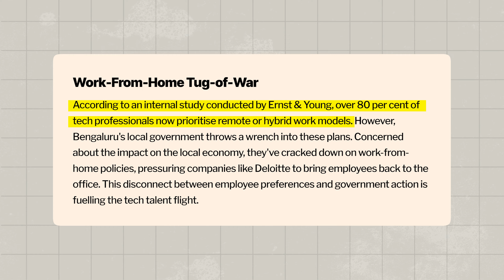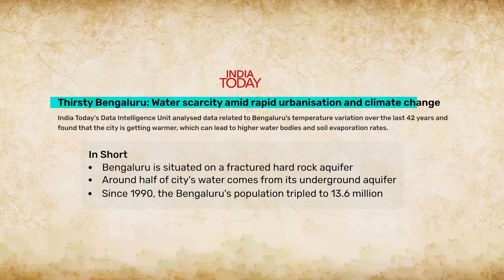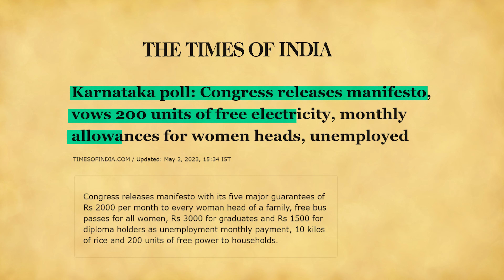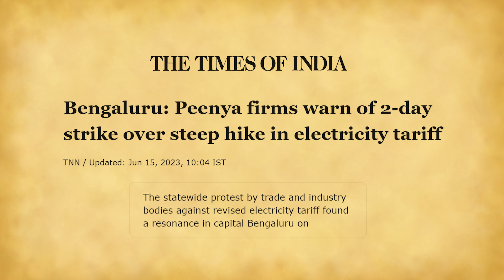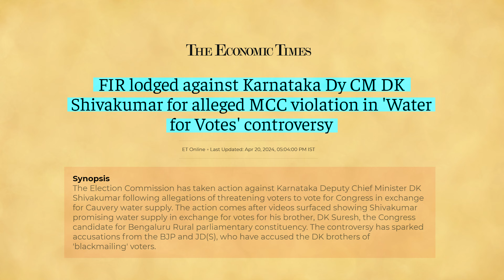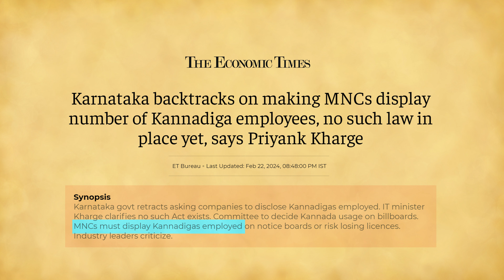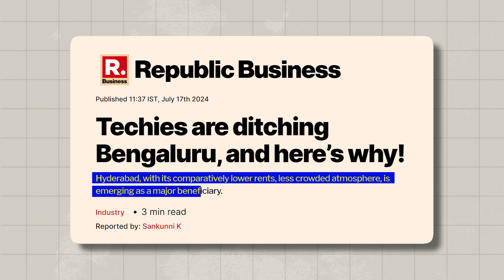Is India's IT Hub OVERHYPED?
If you are an engineer, or are studying engineering, or want to do an IT related job, then yes there may be a bad news for you. If you want to work in IT sector and India's IT Hub, Bengaluru is your first priority, then you should change your priority.

Why am I saying this? Because currently many TECHIS are leaving Bengaluru and shifting to other cities, specially in Hyderabad.

Yes, now a days, Bengaluru, Silicon Valley of India, is facing a MASS TECH EXODUS today.

But what is the reason behind it? Today we will know in this video. After reading many articles, after connecting many dots, 3 REASONS came to my mind. And yes all three reasons are connected to each other.

TIMESTAMPS

00:00 - Introduction
00:43 - Leaving Bengaluru
01:47 - Reason 1
03:24 - Reason 2
05:22 - Reason 3
06:55 - Outcome

If You Enjoyed This Video, Here’s More Playlists For You,